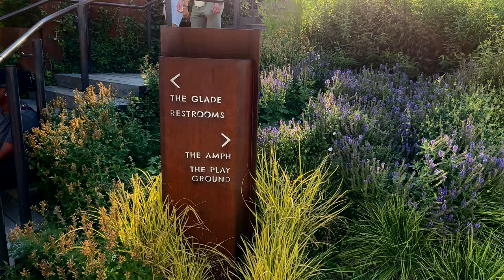New York City's Little Island: Street Photography w/ Canon 5D Mark II in Manhattan, NY, USA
Ciao!

LOCATION:
Manhattan, New York, USA

DATE:
June, 2022